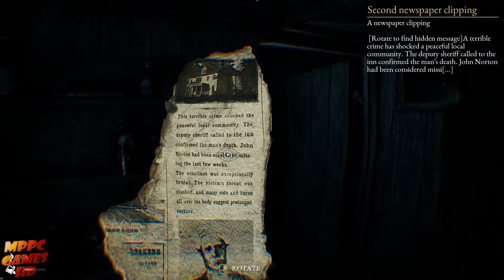The Beast Inside /Ultra Settings /RTX2060SUPER @ 1080p (60ᶠᵖˢ) ᴴᴰ ✔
System:
AMD Ryzen 7 2700X MPK 3.7GHz-4.3GHz 20MB 105W 8/16 AM4 Wraith Prism
MSI GeForce RTX 2060 SUPER GAMING X RTX2060 SUPER OC PCI-E16 3.0 8GB/256bit GDDR6 HDMI 3xDisplayPort
MSI B450 GAMING PLUS MAX AMD B450 DDR4 AM4 Ryzen SATA6Gb/s M2 USB3.1 DVI-D HDMI ATX
GSKILL Trident Z Neo RGB 32GB (2x16GB) DDR4 3600 MHz CL16 RGB Ram
Toshiba P300 2TB Sata 3.0
FSP Hyper K 700 700W 80+ EU
SteelSeries Arctis 7 2019 Edition 7.1 Gaming Headset
Logitech G413 Mechanical Keyboard
Logitech G300S Gaming Mouse+Pad
Microsoft Windows10 Pro
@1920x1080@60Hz